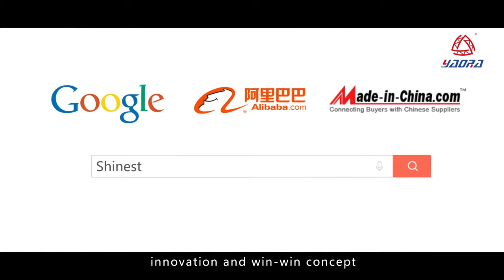Aluminum Outdoor Stage Truss Test & Installation - Shinestage Project Show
Guangzhou Shinestage Technology Co., Ltd. Aluminum Outdoor Stage Truss Test & Installation,  Outdoor Concert / Event Project Show.